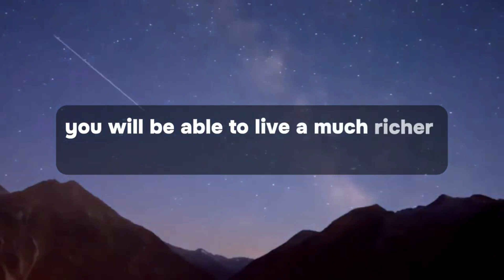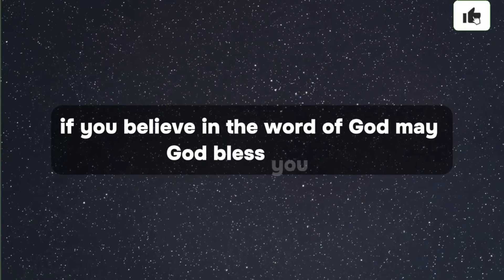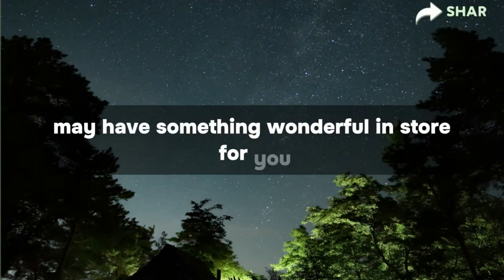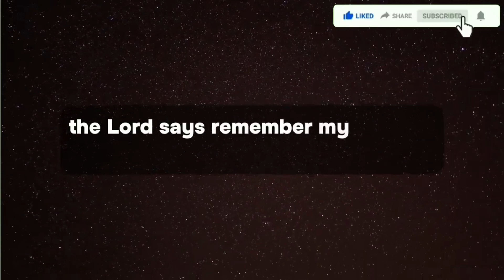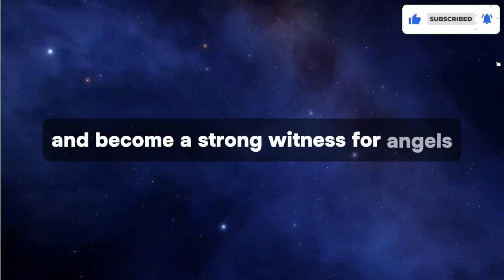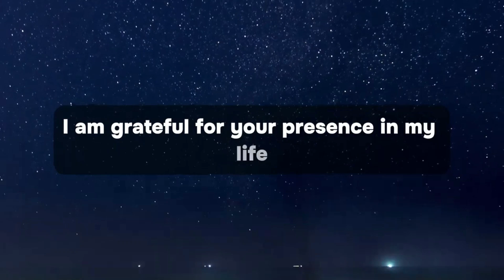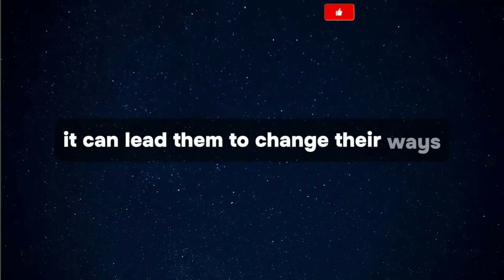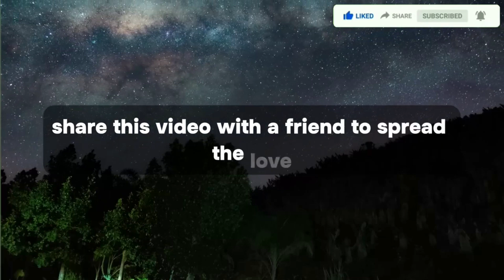Angel message today They know they hurt you, but they want to know that